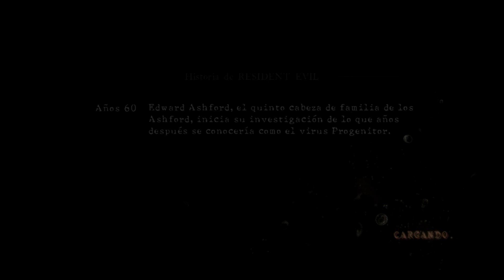Resident Evil 5 PC:modo versus via Hamachi - Wesker vs Chris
Originalmente CAPCOM habia incluido en RE5 para pc el modo versus pero de ultima hora decidieron que esto solo seria para la version de consola (PS3 Y XBOX360) seguramente por asuntos comerciales, pero se puede jugar gracias a un simple parche que lo que hace es desbloquear los archivos del modo v.s y asi poderse jugar.